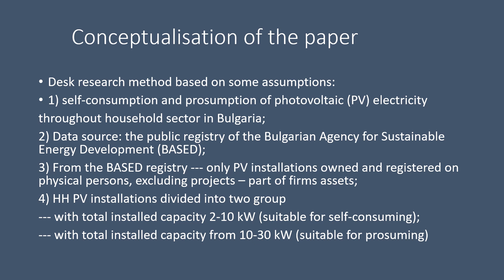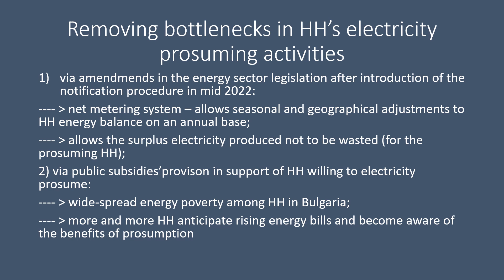Institutional And Regulatory Failures Obstacles to PV Electricity Prosuming Households in Bulgaria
By Svetlana GERCHEVA